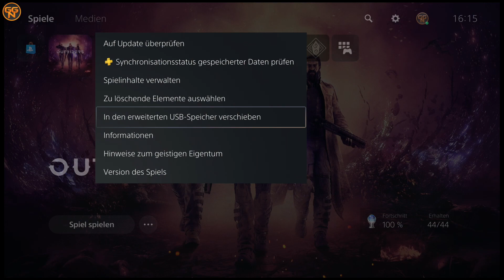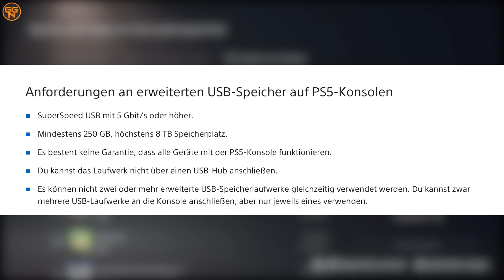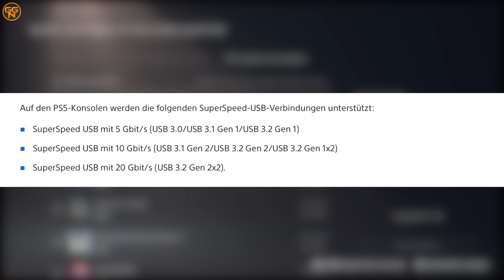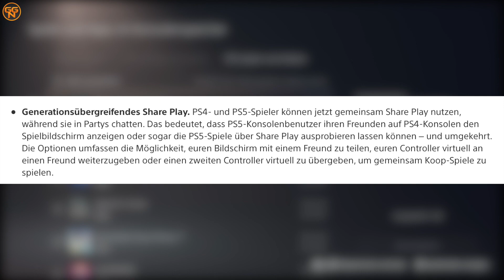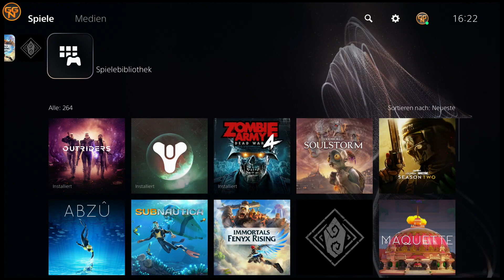Playstation 5 - Großes Update - Mehr Platz für PS5 Spiele - Alle Details - Alle Funktionen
Endlich mehr Platz für PS5 SPIELE - Schluss mit Löschen und neue Funktionen für Trophäenjäger sowie einiges mehr - ALLE INFOS zum großen April Update für die Playstation 5.

Christian
presseATgoodygaming.de